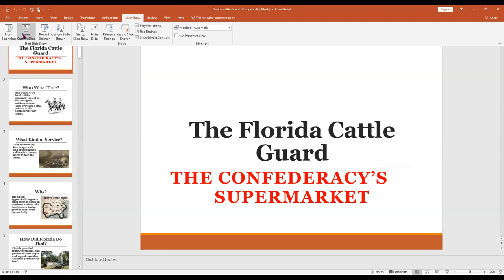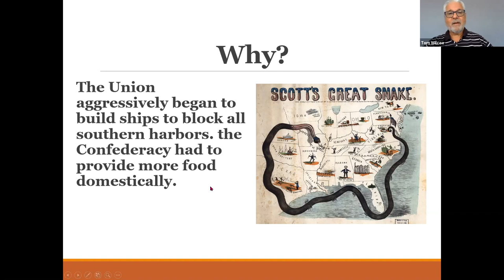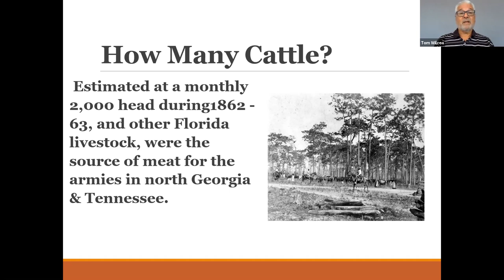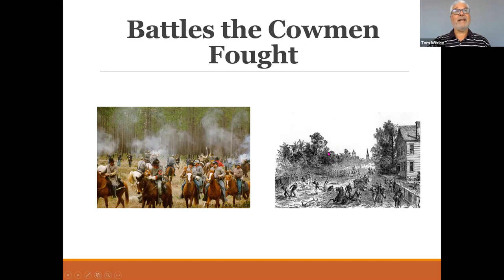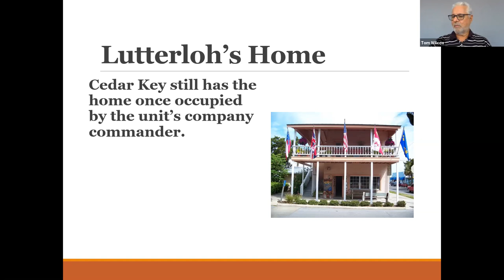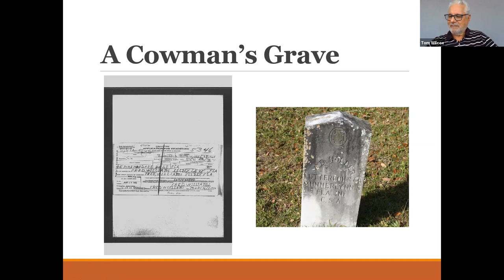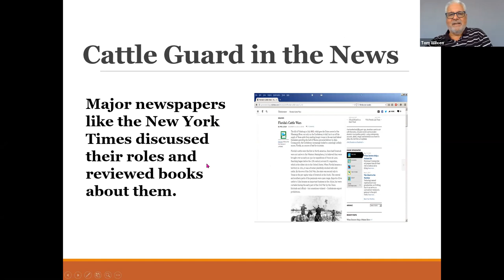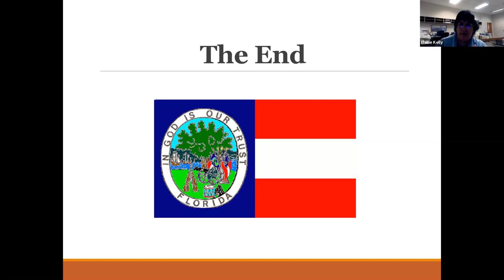Tom Wilcox Presents: The Florida Cattle Guard